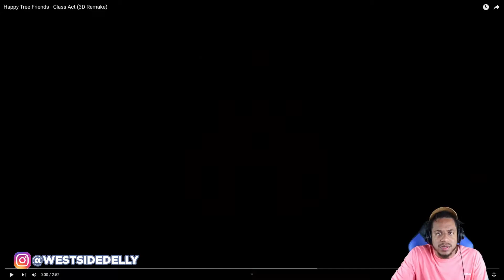Happy Tree Friends - Class Act (3D Remake) REACTION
Today I'm reacting to Happy Tree Friends - Class Act (3D Remake) & other 3D Happy Tree Friends videos!